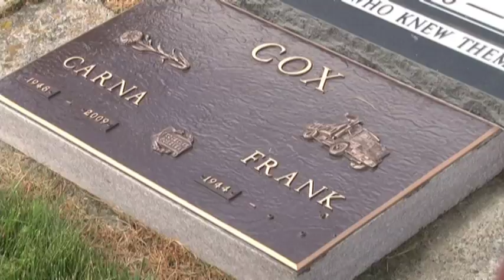Summerland cemetery cleaned out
Outrage after flowers and ornaments removed by Summerland staff at local cemetery. Castanet's Kelly Hayes reports.